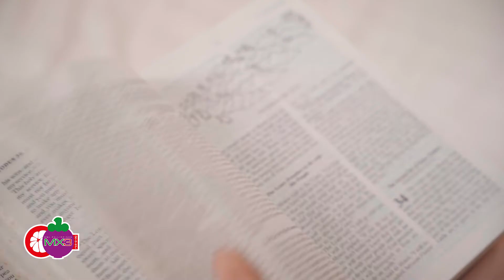Greenbug Media Production | MXtraordinary story of Kristine Sayson | MX3